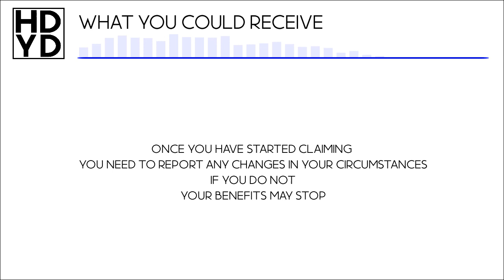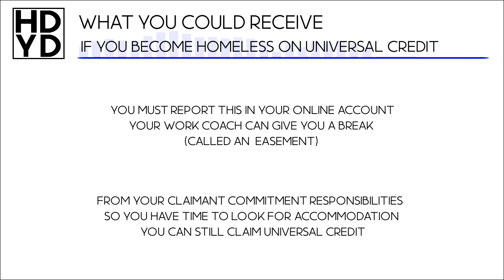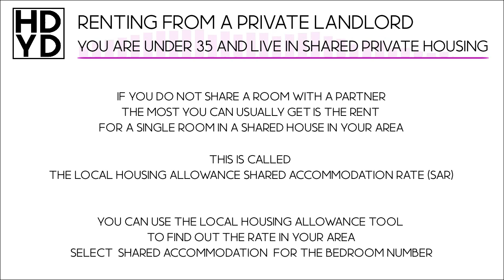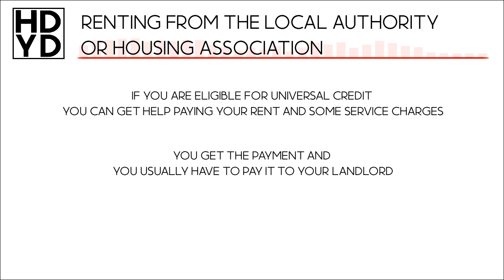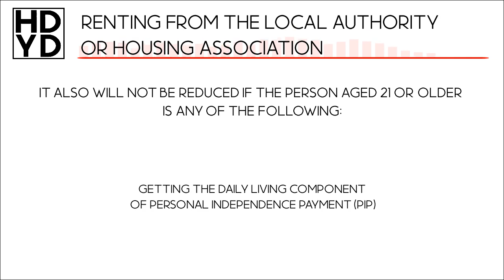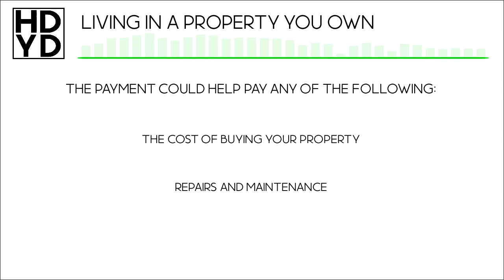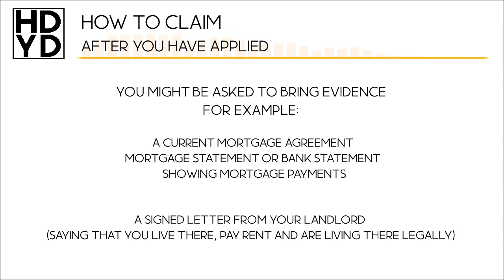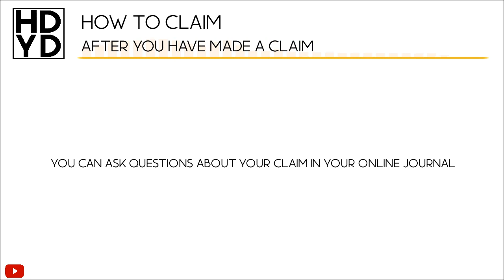Housing and Universal Credit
Welcome to the channel that offers helpful and interesting videos relevant to modern life for your education, self improvement or entertainment so feel free to relax while you discover the answer to the main question in life, How do you doo?

Topic Times:        What Can You Receive?
2.47                        Renting From A Private Landlord
5.30                        Renting From The Local Council Or Housing Association
8.20                        Living In A Property You Own
9.50                        How To Claim

How Do You Doo exists as a way of bringing this important information to the public through the medium of video. These videos can be used by professionals or public to  help or educate and in turn improve lives.
All contents found in this guide were correct as of 30/01/2021.